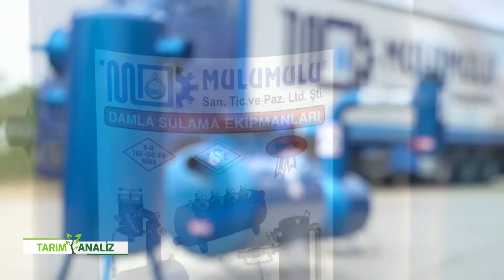TARIM ANALİZ - TARIMDA DAMLAMA SULAMA SİSTEMLERİ KULLANIMI - ANTALYA